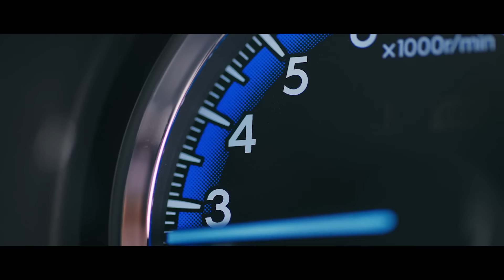Yaris: Dare To Live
From taking on new challenges to inspiring others to be bold, Yaris is the companion to live your life to the fullest.
Dare to live with Yaris today: tyt.my/yaris